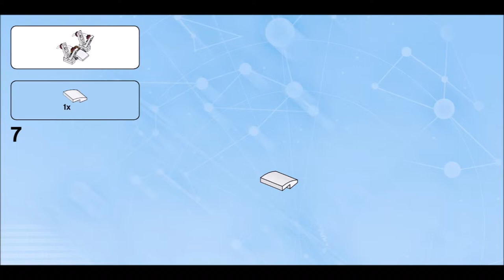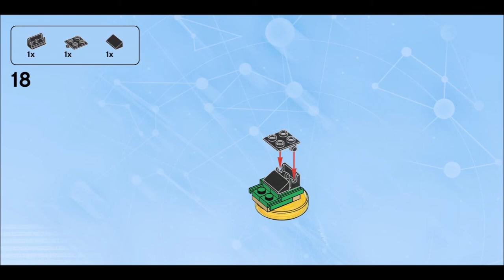Spooky Spider (how to build) | LEGO Dimensions 71349